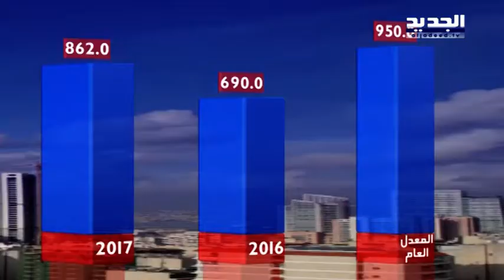نشرة الطقس المسائية 03-5-2017 مع نور صوما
نشرة الطقس المسائية ليوم الأربعاء 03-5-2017 مع نور صوما من قناة الجديد